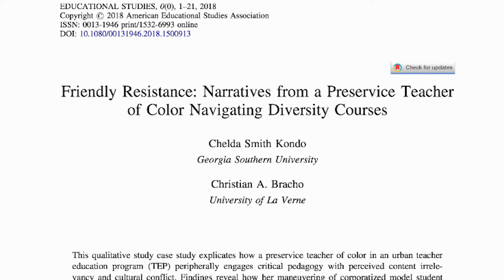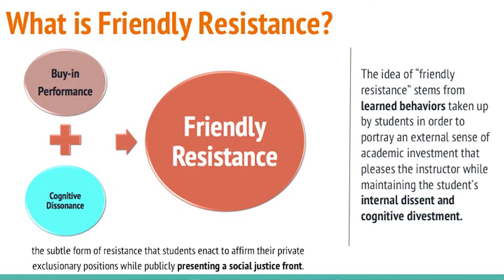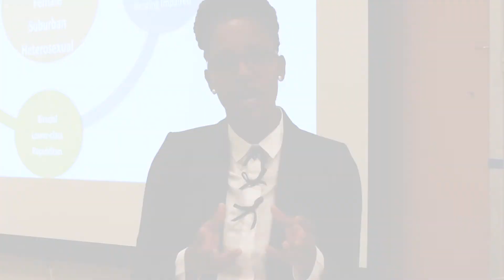Research Briefs: Preservice Teacher of Color Navigating Diversity Courses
This qualitative study case study explicates how a preservice teacher of color in an urban teacher education program (TEP) peripherally engages critical pedagogy with perceived content irrelevancy and cultural conflict. Findings reveal how her maneuvering of corporatized model student behaviors is friendly yet subversive. These tactics result in successful matriculation in the TEP yet produce limited dispositional shifts with the focal participant. The project illuminates the challenges of being preservice teachers of color who do not culturally identify with marginalization or the growing diversity of K-12 schools. Challenging such normative assumptions and highlighting these experiences can inform the practices and policies of TEPs, especially the recruitment, retention, and development of teachers of color.

Smith Kondo, C., & Bracho, C. (2018). Friendly Resistance: Narratives from a Preservice Teacher of Color Navigating Diversity Courses. Educational Studies, 1-21.